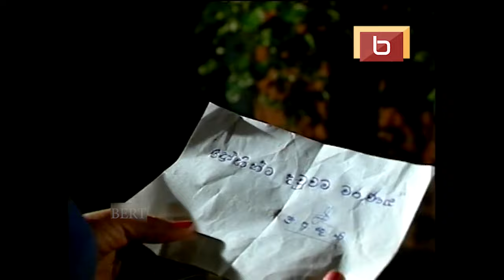ඉසුරු ගිර | 12 වන කතාංගය | 𝐈𝐒𝐔𝐑𝐔 𝐆𝐈𝐑𝐀 | 𝐄𝐏𝐈𝐒𝐎𝐃𝐄-12 | 𝐒𝐈𝐍𝐇𝐀𝐋𝐀 𝐓𝐄𝐋𝐄𝐃𝐑𝐀𝐌𝐀 | 𝐁𝐄𝐑𝐓𝐑𝐀𝐌 𝐍𝐈𝐇𝐀𝐋 | 𝐇𝐃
'𝐈𝐈𝐒𝐔𝐑𝐔 𝐆𝐈𝐑𝐀  | 𝟏𝟗𝟗𝟓   (𝟏𝟓 𝐄𝐩𝐢𝐬𝐨𝐝𝐞𝐬 𝐓𝐞𝐥𝐞𝐝𝐫𝐚𝐦𝐚 ) 𝐁𝐲 𝐁𝐞𝐫𝐭𝐫𝐚𝐦 𝐍𝐢𝐡𝐚𝐥
( Represented Sri Lanka at the Golden Chest International Television Festival in Bulgaria )

𝗙𝗮𝗰𝗲𝗯𝗼𝗣𝗿𝗼𝗱𝘂𝗰𝗲𝗿 / 𝗗𝗶𝗿𝗲𝗰𝘁𝗼𝗿 - 𝗕𝗲𝗿𝘁𝗿𝗮𝗺 𝗡𝗶𝗵𝗮𝗹

𝐂𝐚𝐬𝐭 -
Richard Weerakkody
Hysinth Wijeratne
Gothami Pathiraja
Rangana Premaratne
Ananda Wickremage
Vishaka Siriwardhane
Kaushalya Fernando
Susil Gunarathne

𝐂𝐫𝐞𝐰-
Videography - Palitha Perera
Editor - Indika Gamage
Make Up - Priyantha Sirikumara
Art Director - Prasad Wijayakumara
Production Manager - Berty Silva

𝐒𝐲𝐧𝐨𝐩𝐬𝐢𝐬-
The period of insurgency of the 1980s is its background. The protagonist of this teledrama,the leader of an anti-state rebellion vanishes without a trace. The content of this teledrama is the state socio political reality that the members of his family, parents, and sister have to face in their search for the vanished young person.It is only when they come into contact with persons of a variety of social levels,that these people realize the undercurrent that extends beneath all the surface appearances.This work is in effect a concentrated analysis of the social change that took place,during the days of the insurgency.This teledrama,gets transformed into a common experience of all those who inhabit various strata of society.Isuru Gira represented Sri Lanka at the Golden Crest International Television Festival in Bulgaria in 1995.

No part of this video may be reproduced or transmitted in any form or by any means, electronic, mechanical, recording, or otherwise, without prior written permission from Bertram Nihal.
සියළුම හිමිකම් ඇවිරිණි.
නැවත පළ කිරීම, විකිණීම සපුරා  තහනම්ය.